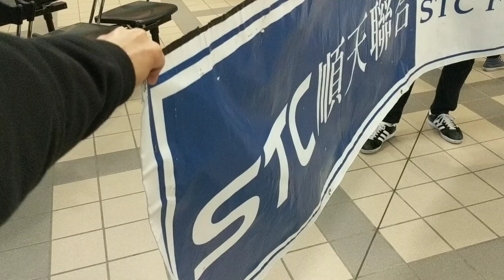2019 STC Cultural Exchange Arrival and Orientation